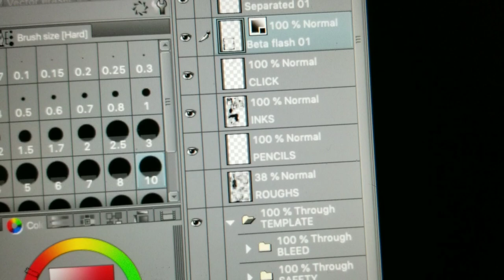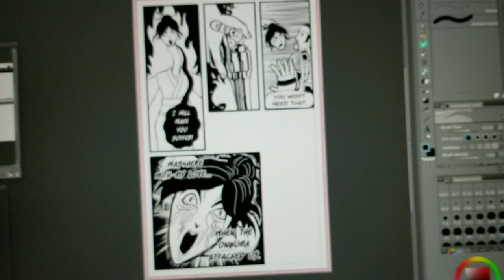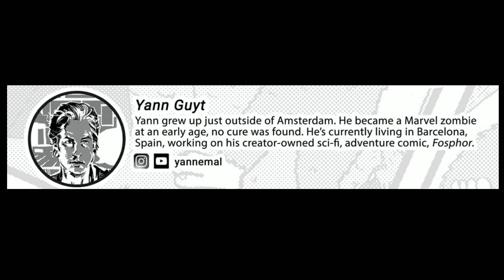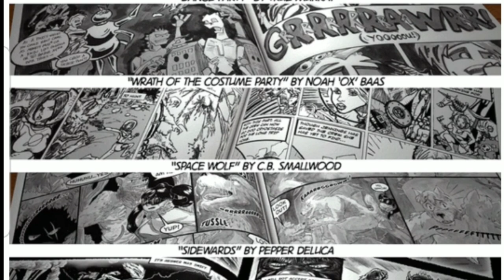The Magnificent Medium of Comics ~ Working Artist Vlog #43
Today I'm talking about the magnificent medium of comic books!

Unlock the DJP SECRET TREASURY of Comics!

Gaomon Drawing Tablet
Clip Studio Paint Pro
Deleter Comic Book Paper
Micron Pens

God Bless,

- Marshall Lee